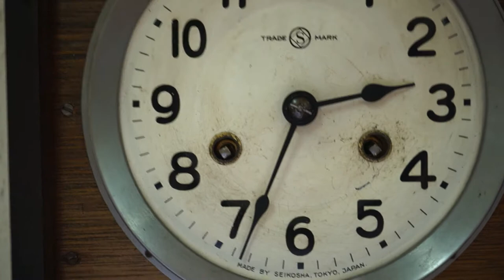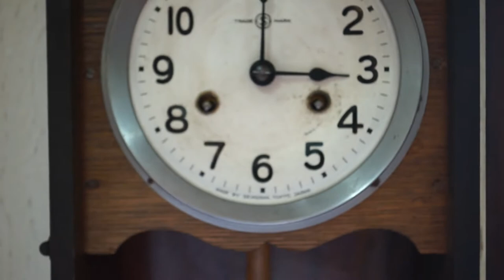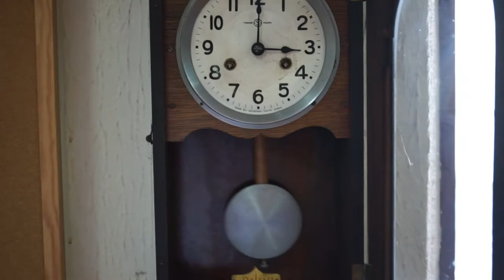【SEIKOSHA】アンティーク掛け時計の秒針を噛む【SEIKO】